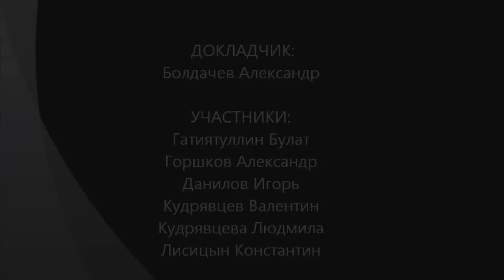Мифы диалектики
Обсуждаются мифы, возникшие вокруг того, что древние и новые философы называли "диалектикой". Обсуждается вопрос о диалектической логике: что она такое и как возможна. Противоречивость. Два смысла термина "противоречие": как логическое противоречие и как конфликт. Диалектика. Платон. Зеноню. Аристотель. Плотин. Кант. Гегель. Энгельс. Семинар "Философского Штурма" Состоялся 10.11.12.
 Оппоненты: Гатиятуллин Булат (к.ф.н), Данилов Игорь (к.ф.н), Горшков Александр, Кудрявцев Валентин, Кудрявцева Людмила, Лисицын Константин